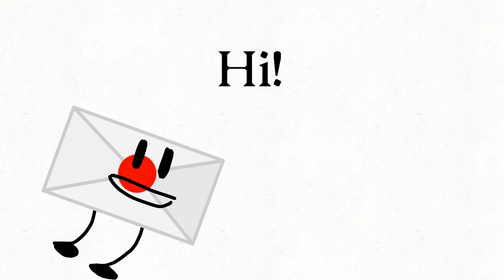TWOSDAY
Wanted to throw this together before THE day ends

Pls

Description things